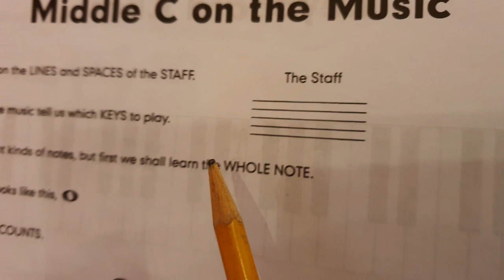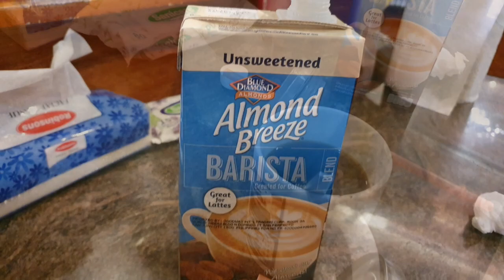AFLIP 1.2 - American Family Living in the Philippines - Season 1 Episode 2 - "Before the Rain"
Rainy season coming in fits and starts...